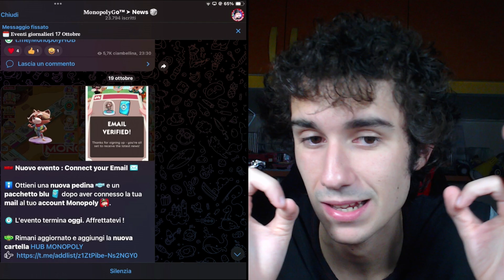Come AVERE PEDINA e ADESIVI GRATIS con il NUOVO EVENTO CONNECT YOUR EMAIL!-Monopoly GO ITA!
PROVO il NUOVO GIOCO della SCOPELY di nome MONOPOLY GO! Oggi vediamo come AVERE una PEDINA e ADESIVI GRATIS con il NUOVO EVENTO CONNECT YOUR EMAIL.